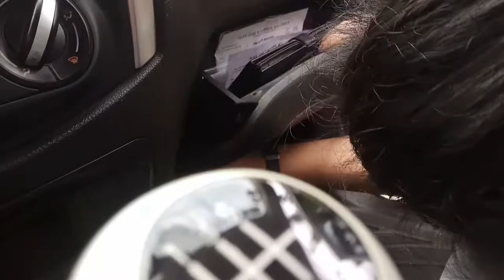How to replace Car Aircon Filter DIY!!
Replacement Filter